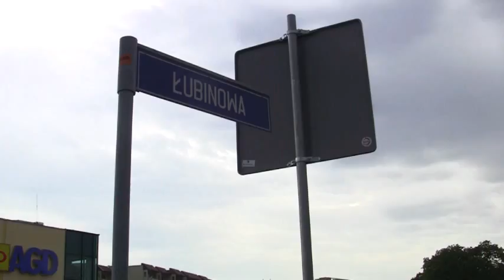Zmiany na ul. Łubinowej / Struga i Wyszyńskiego